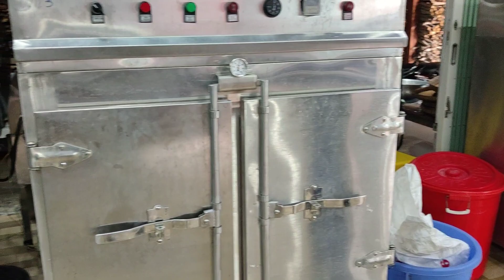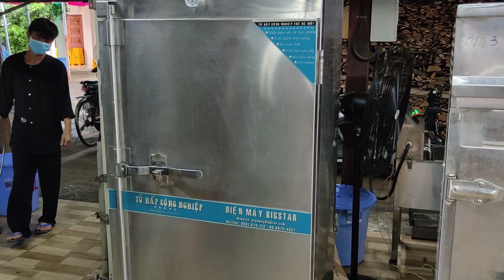Lễ Hội Di Tích Nhà Lớn 2022-Đạo Ông Trần Tại TP Vũng Tàu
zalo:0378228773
lễ hội di tích nhà lớn 2022 đạo ông Trần tại thành phố Vũng Tàu
sáng ngày mùng 8 bà con tất bật làm bánh quy dâng lên kỉnh ông, và các khâu hậu cần đã chuẩn bị đồ ăn rất sớm để đãi bà con, tất cả mọi người ,..bá tánh thập Phương ,..phật tử khắp nơi ,. sẽ tề tựu về đây vào ngày mùng 8, và đặc biệt hơn là có cả đoàn nước ngoài đến đây kính lễ và ăn bữa cơm chay tại di tích Nhà Lớn đạo ông Trần, em mời tất cả cô chú anh chị các bạn cùng theo dõi và xem video vui vẻ.
# kha Chào tất cả mọi người.
#💓Chúc cả nhà luon hạnh phúc 💗
Kha Cần Thơ
Đây Đó Cần Thơ
# nếu mọi người thích video của kha hãy cho kha xin 1 like video ủng hộ kha nha
KHA CẢM ƠN MỌI NGƯỜI RẤT NHIỀU.